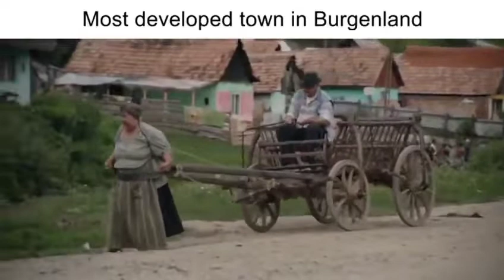Austria Slander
this video is just a joke . do not take it seriously